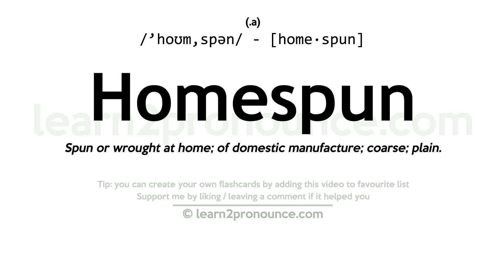Pronunciation of Homespun | Definition of Homespun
Homespun pronunciation | How to pronounce Homespun in English?
/`hoʊm,spən/
Meaning of Homespun | What is Homespun?
(1) (a.) Spun or wrought at home; of domestic manufacture; coarse; plain. (2) (a.) Plain in manner or style; not elegant; rude; coarse. (3) (n.) Cloth made at home; as, he was dressed in homespun. (4) (n.) An unpolished, rustic person.
What is Homespun | Homespun meaning and definition?